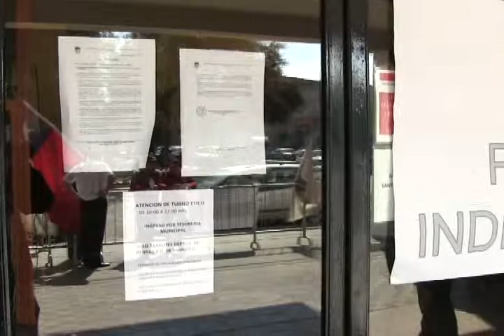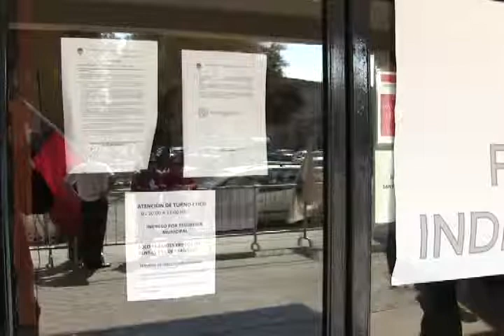Vladimir Tapia, Continua el paro de los Municipales